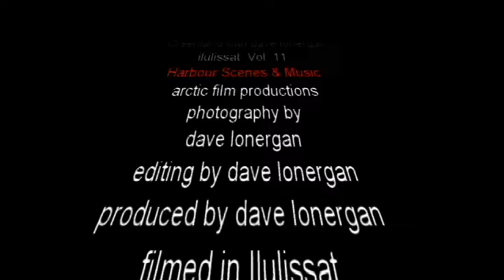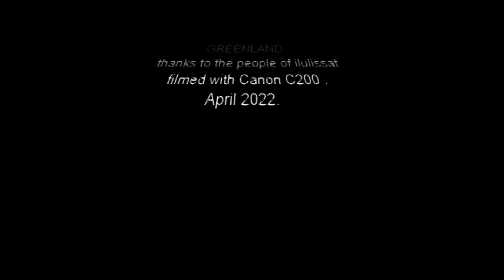Greenland with dave lonergan Vol 11 Relax ilulissat harbour with music . Arctic Film Productions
Greenland with dave lonergan Vol 11 Relax with ilulissat working harbour footage and music score. Filmed April 2020 . Arctic Film Productions P/L